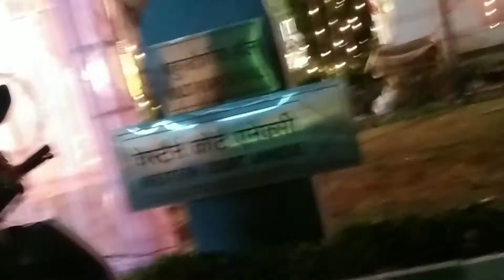vlog day 249 ! ham gai Mama ke marrige me !Neel talwar vlog !